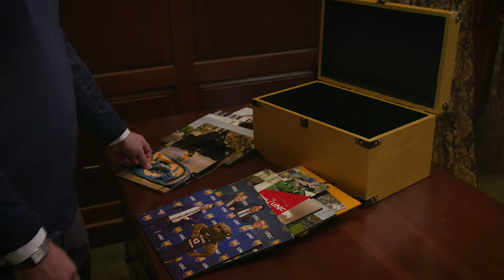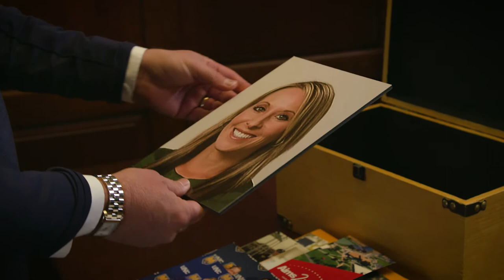UNC 2020 Year in Review Video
As UNC concludes this year and looks ahead to 2021, President Feinstein reflects on not only the challenges but also the uplifting moments experienced within our campus community. The accomplishments and creativity of our faculty, staff, and students demonstrate the remarkable Bear spirit that arose from an unprecedented yet defining year for the university.